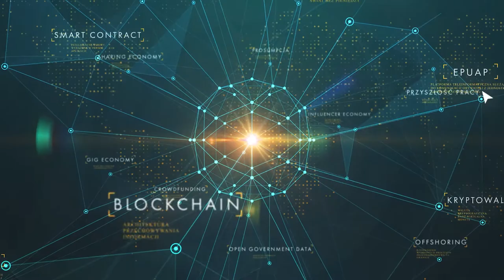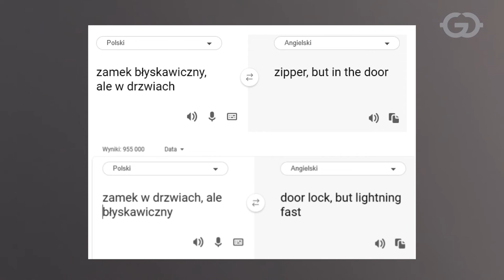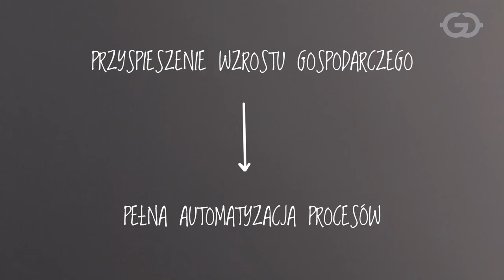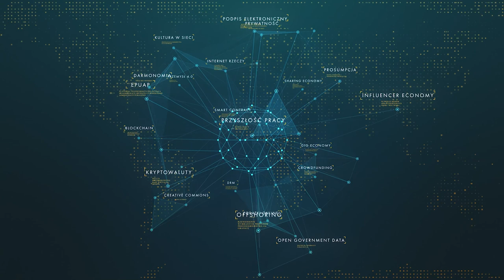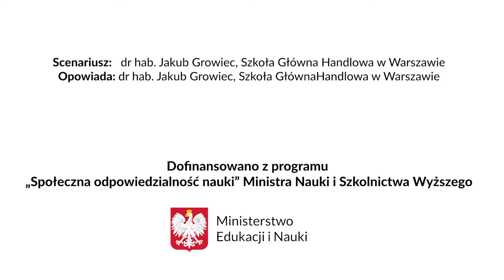Dane. Nowa waluta gospodarki?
Jak uchwycić przełożenie rewolucji cyfrowej na procesy produkcyjne?
Technologie teleinformatyczne stały się technologiami powszechnego zastosowania i zaczęły zmieniać zarówno procesy wytwórcze w przedsiębiorstwach, jak i sposoby spędzania wolnego czasu. Mechanizacja procesów produkcyjnych wiąże się zaś z dużym wzrostem produktywności gospodarek. Do tego niektóre problemy optymalizacyjne może rozwiązać gotowy program, na przykład algorytm sztucznej inteligencji, z minimalnym jedynie wkładem człowieka.
Czy jednak pełna automatyzacja faktycznie stanowi przyszłość gospodarek ery cyfrowej?

O mechanizmach gospodarki cyfrowej opowiada dr hab. Jakub Growiec, SGH.

Film powstał w ramach projektu "Cyfrowy świat filmowo opisany.  Popularyzacja wiedzy naukowej o gospodarce cyfrowej w sieci" finansowanego z programu "Społeczna odpowiedzialność nauki" Ministra Nauki i Szkolnictwa Wyższego.
2020/ 2021 r.